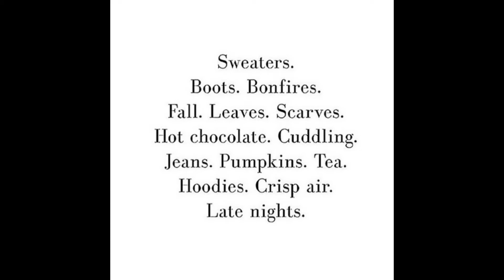Autumn Season 2021 (Rain Sounds)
Happy First Day of Autumn 2021...